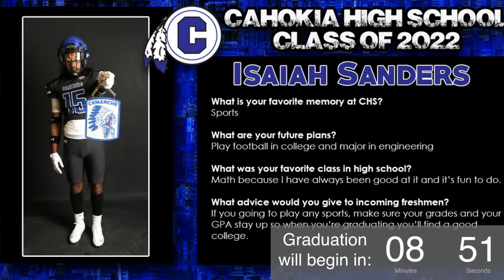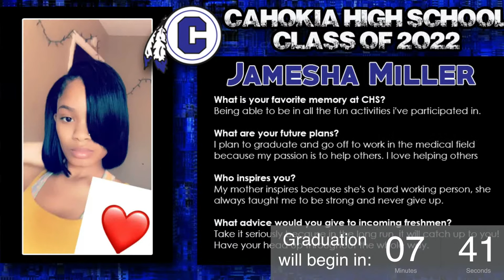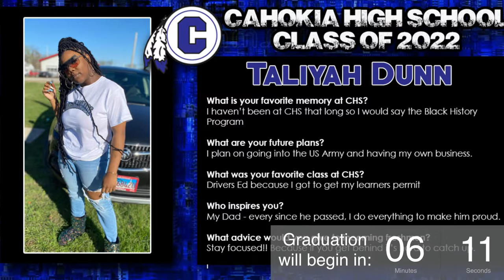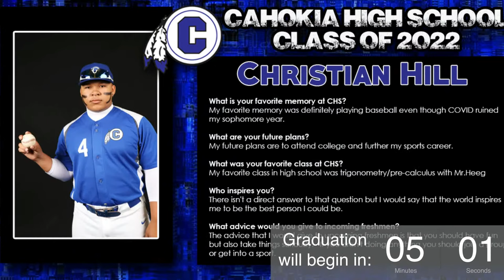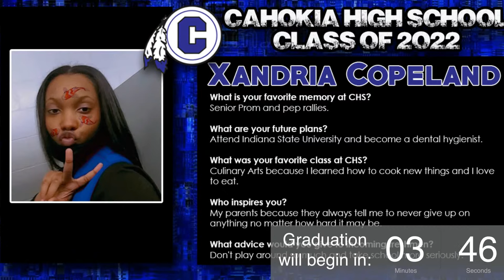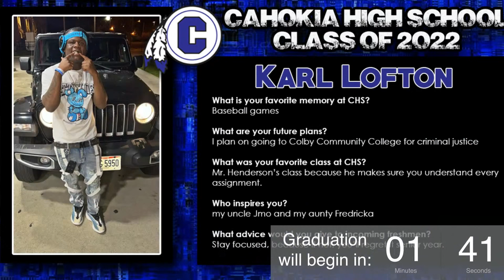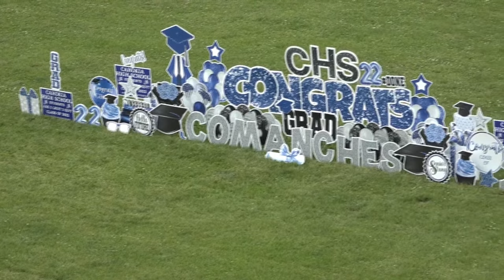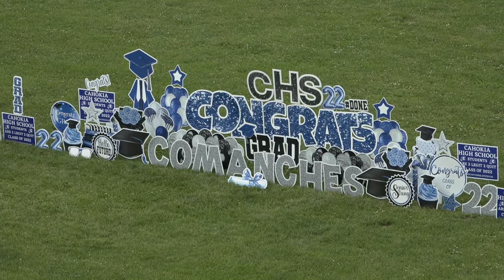2022 Cahokia High School Graduation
Cahokia Senior High School Class of 2022 Commencement Program